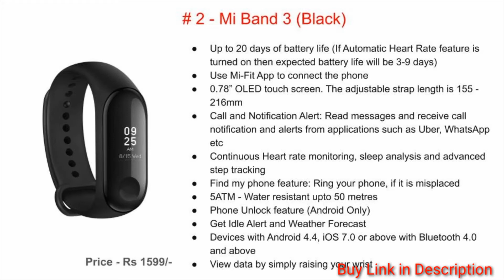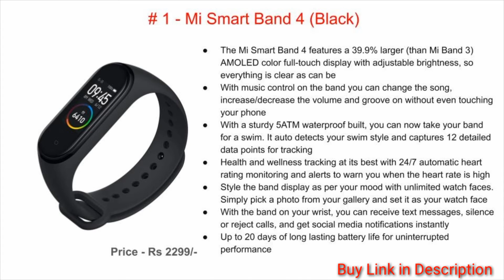Best Top 5 Fitness Tracker Band to Buy Online in India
the best gear is the gear that you’ll actually use.” Nowhere does this saying apply more than with your fitness tracker, which you need to wear constantly in order to monitor your step count, heart rate, and sleep quality.
You Can Buy these Fitness Tracking Band Through Below Link.

1 - Mi Smart Band 4 - Waterproof with Color AMOLED Touch Screen, Music Control, Unlimited Watch Faces and up-to 20 Days Battery Life
2 - Mi Band 3 (Black)
3 - HONOR Band 5 (Midnight Navy)
4 - HONOR Band 5 (Meteorite Black)
5 - HolyHigh 115U Smart Fitness Band, Waterproof Fitness Tracker Watch for Men Women Kids Step Counter Claroie Counter Messages Call Alarm Reminder Cameral Shoot